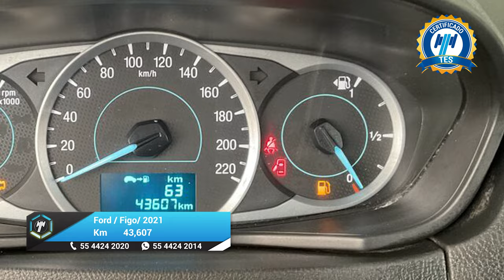Ford / Figo / 2021 - 25078